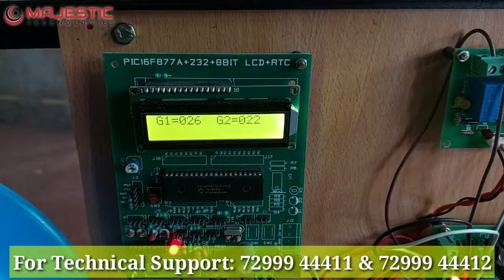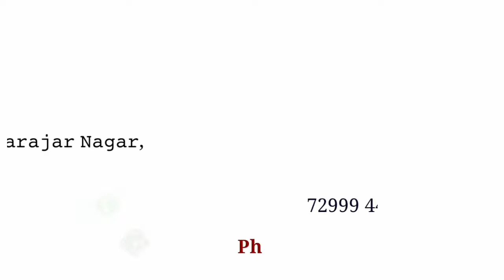FABRICATION OF VEHICLE EMISSION CONTROL SYSTEM / PROJECTS FOR FINAL YEAR ENGINEERING STUDENTS